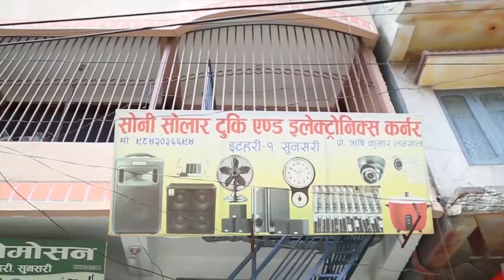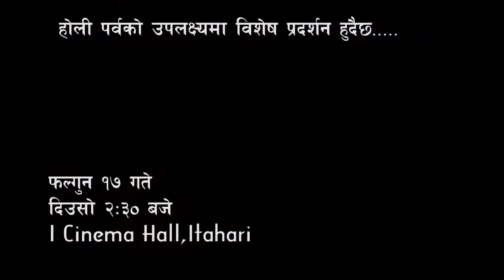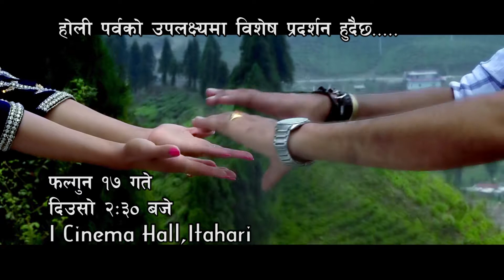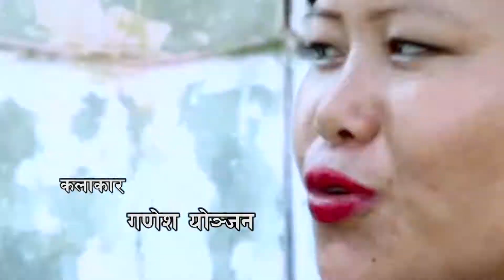umer gayo baish gayen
my frist tv seriel